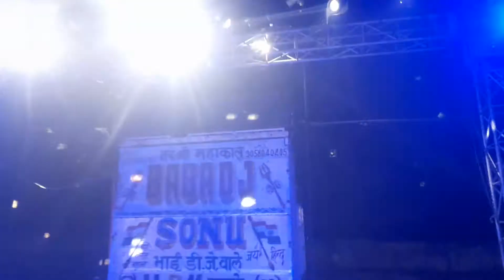BABA dj rampur maniharan 9058040405